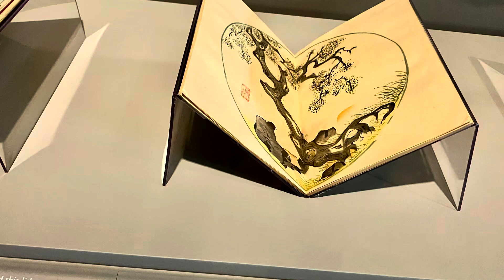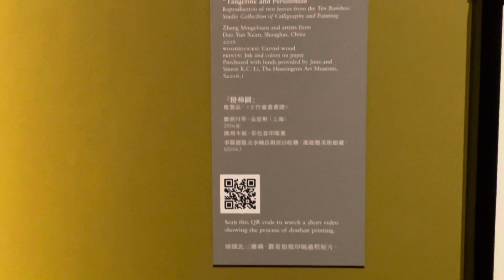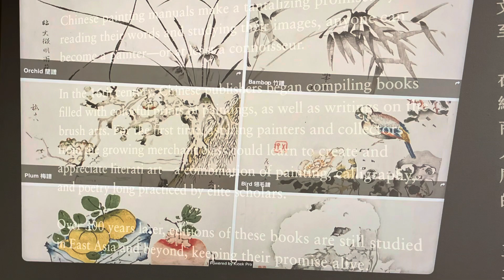Paintings in Print Studying Art in China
This video features an exhibition at the Huntington Chinese Garden called Paintings in Print: Studying Art in China.

Oct. 7, 2023–May 27, 2024 | This exhibition examines the ways painting manuals published in the 17th and 18th centuries used innovative printing methods to introduce the techniques, history, and appreciation of painting to widening audiences in early modern China.

We spent the weekend in the Los Angeles area attending a concert in LA and spending the day at the Huntington Gardens. We’ll have several videos and YouTube Shorts uploaded over the next few days featuring the gardens at the Huntington Gardens.

 Watch out for several upcoming videos and YouTube Shorts on:
—Huntington Chinese Garden The Bonsai Tree Collection
—Huntington Gardens overall
—Australian Garden
—California Garden
—Chinese Garden
—Japanese Garden
—Desert Garden
—Lilly Ponds
—Waterfalls
—Rose Hill Fdn. Conservatory for Botanical Science
1151 Oxford Road